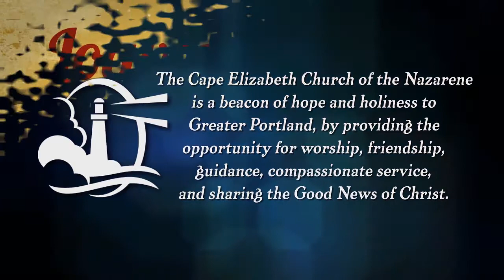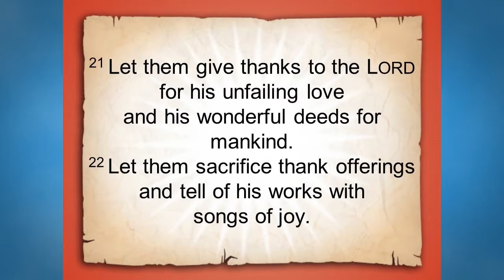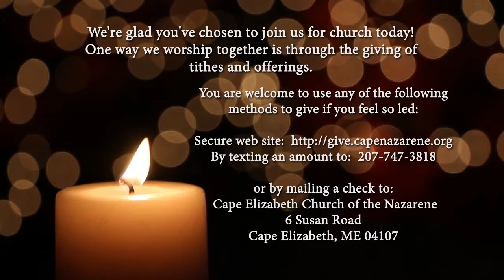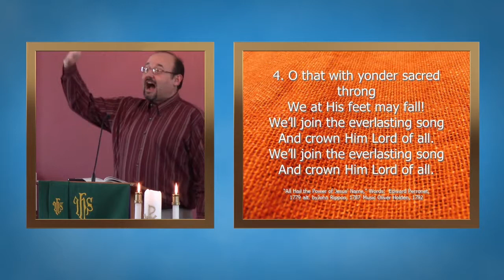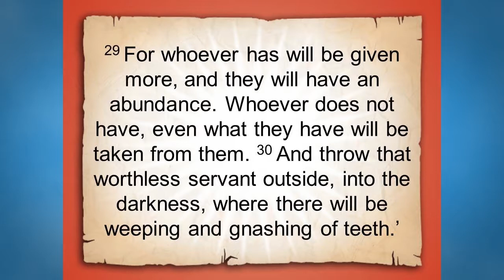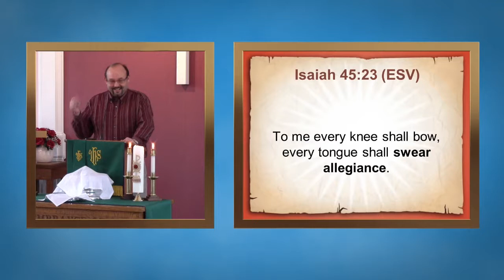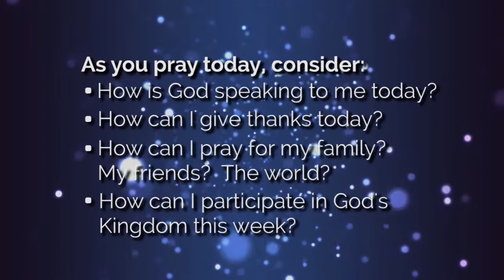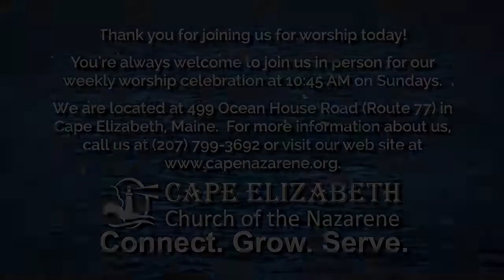Stewardship: Who’s in Charge Here, Anyway? – January 11, 2015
Text: Matthew 25:13-40 & Philippians 2:1-11
Properly understood, “stewardship” means so much more than financial management and generosity. In beginning a new series, Pastor Jon explores what it means to be a steward of all that God has entrusted to us: our bodies, our families, our churches, our ministries, our time, our talents, and our treasures.

Watch our services live each Sunday morning at 10:45 EDT! for more information.

Want to stay up to date with what's going on at the church? Sign up for our free e-newsletter - just click the button on the right side of our web